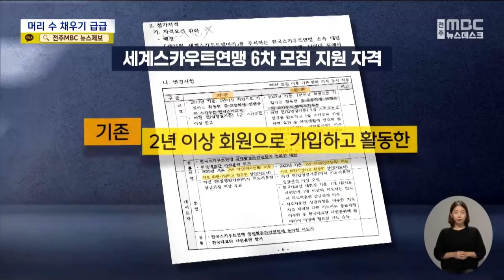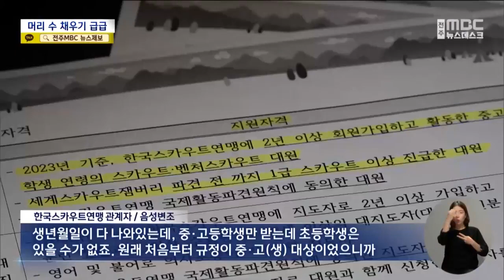단독] "초등생까지 잼버리에 동원".. 머리 수 채우기 '급급' | 전주MBC 230811 방송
◀앵커▶
파국을 맞은 새만금 세계잼버리가 무자격 초등학생까지 동원했다는 지적에 휩싸였습니다.

12일간의 강행군을 견디려면 어느 정도 훈련되고, 중학생 나이는 돼야 하기 때문에 참가 조건이 분명한데요,

세계연맹의 규정을 어기며 참가비까지 줘가면서 어린 초등학생을 모아 머릿수를 채웠던 겁니다.

◀리포트▶
연일 계속되는 폭염과 비위생적인 환경에 논란이 뜨거웠던 잼버리 나흘차.

새만금에 입영한 한국 대원 여러 명이 힘든 야영을 견디지 못하고 줄줄이 캠프를 이탈했습니다.

모두 다름아닌 초등학생들입니다.

[초등학생 참가자 학부모]
"날 더운 것도 힘들었고 저희 애가 교회라도 다니면 교회에서 캠프라도 해봤을 텐데 그런 것도 해봤던 애가 아니고.."

[00초등학교 관계자]
"4명이었다가 2명 퇴소 했다고 했는데 어제 또 한 명이 퇴소해서.."

"그런데 잼버리 지원 자격은 1년 이상 스카우트 대원으로 활동하고,

14세에서 17세인 중고등학생이어야 한다고 세계스카우트연맹은 규정하고 있습니다."

그나마 한국 대원 참여가 저조해 대회 전에 완화한 규정이었습니다.

[한국스카우트연맹 관계자]
"잼버리는 어느 정도 훈련이 되어야지만 이것을 버틸 수 있다는, 1급 과정을 수료한 대원들만 올 수 있는 상황이에요. 초등학생들은 급수가 없어요."

[박혜진 기자]
하지만 참가비를 지원해주며 자격 조건에 미달인 초등학생 다수를 참가시킨 사실이 확인됐습니다.

한국스카우트연맹이 각 초등학교에 보낸 공문을 보면 초등학교 6학년부터 접수할 수 있고, 참가비도 지원해주겠다며 참가를 독려했던 겁니다

무려 6차례에 걸쳐 모집을 진행했지만, 확보된 국내 신청자는 3천 8백여 명.

그동안 해외 신청자 4만 명의 5% 수준인 2천여 명에 불과해 비난이 거세자 연령 무시, 참가비 100여 만 원 지원 등 막판 꼼수가 동원된 겁니다.

이렇게 모인 초등생 대부분은 야영 경험이 없었고, 규정인 14세를 넘지 못해 병원비가 지원되는 세계연맹의 안전보험조차 가입할 수 없었습니다.

한국스카우트연맹 측은 초등학생을 참가시킨 적이 없다며 모르쇠로 일관하고 있습니다.

"생년월일이 다 나와있는데, 중·고등학생만 받는데 초등학생은 있을 수가 없죠. 원래 처음부터 규정이 중·고(생) 대상이었으니까"

세계연맹의 규정마저 어기고 안전에 대한 보장없이 참가자 부풀리기에만 급급했던 새만금 잼버리,

나이 어린 아이들을 실적의 희생양으로 삼았다는 지적을 피하기 어려워 보입니다.